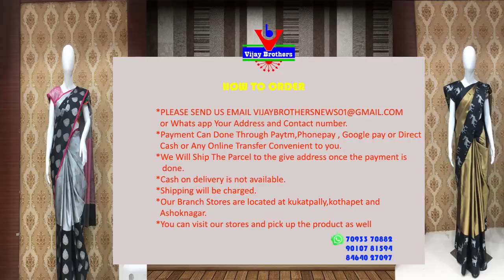Pure Banarasi Pattu Collections @RS-9045/- & @RS-20,425/-| EP852 | 8464027097,7093370882